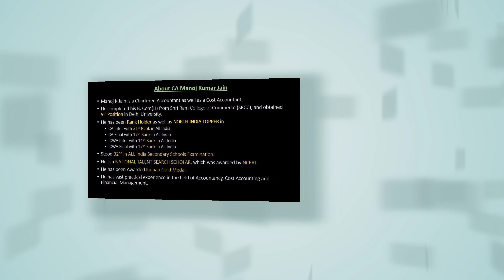शेयर बाज़ार के लिए MKJ सूत्र नंबर 2